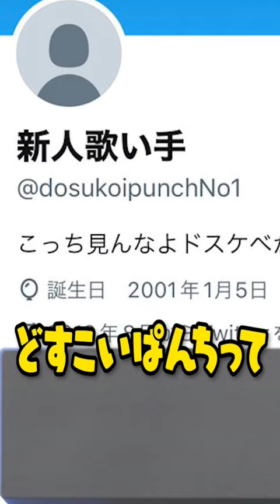ちょこらびメンバーについて…ドレミの歌